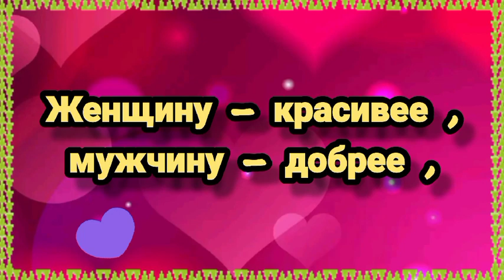🌷🌞💗Доброго утра благословенного дня🌞🌹💗Я так сильно тебя люблю!💗 🎵Красивое музыкальное пожелание 💗🎵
🌞Доброго утра благословенного дня!🙏💓🙏
Почему мы закрываем глаза ,
Когда молимся , мечтаем или целуемся ?
Потому что самые лучшие вещи в жизни
Мы не видим , а чувствуем !
Умереть за любовь не сложно. Сложно найти любовь, за которую можно умереть ! Ты самое дорогое  , самое любимое и самое необходимое , что у меня есть в жизни Не важно, сколько закатов и рассветов мы встретим вместе. Важно — какими они будут !
Пусть в твоей жизни будут только хорошие люди добрые вести и интересные события ! Молюсь и думаю о тебе каждый день , каждый час и от чистого сердца  и от всей души  прошу у Бога  , чтобы послал тебе здоровье и удачу , чтобы все дорожки на твоём пути были праведными и благословенными и чтобы он помогал тебе и благословлял каждый твой шаг !!! 🙏 Самое дорогое - это внимание ! И будь то какая то вещь , драгоценность или просто открытка с пожеланиями - это означает , что вы помните и думаете о ком то и  когда вы ее дарите вы дарите внимание именно этому человеку  , а это означает , что он вам важен и  дорог и для вас важно сделать ему , что то приятное , что то трогательное и радостное , незабываемое и волшебное . Каждый день я молю Бога о вашем благополучии, чтобы он дарил вам здоровье и помогал вам трудную минуту ! 🙏🙏🙏 Отправьте это 🎵 красивое музыкальное пожелание 🎵 всем,  кому на самом деле , от чистого сердца 💗 желаете удачи , кого любите , за кого переживаете и о ком  беспокоитесь , пусть у них всегда будет  настоящая удача и пусть им по-настоящему повезет !!!.💗

💓Желаю мира и добра!🌞🕊Доброго утра благословенного дня💗 Пусть Вас хранит Бог!🙏 Я молюсь за Вас🙏я так сильно тебя люблю, я тебя люблю,  люблю, я люблю тебя,
Самого доброго утра и душевного дня, Самого прекрасного весеннего настроения, Самого доброго утра!, Самого душевного дня!, Самого прекрасного настроения!, музыкальное пожелание, доброе утречко хорошего дня! С добрым утром! Не болейте!, ДОБРОЕ УТРО ! Пожелание с Добрым Утром ! Красивая музыкальная открытка.
наидобрейшего утра ! Доброе утречко ! Хорошего дня ! Доброе утро !  хорошего настроения ,  Хорошего дня и хорошего настроения !открытки с добрым утром   зимнего утра с добрым зимним утром доброго здоровья